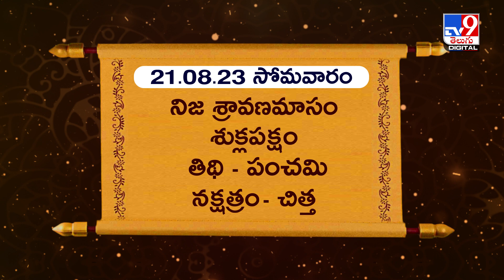Daily Horoscope: రాశి ఫలాలు | ఏ రాశి వారికి ఎలా ఉందంటే.? | 21-08-2023 - TV9 Digital